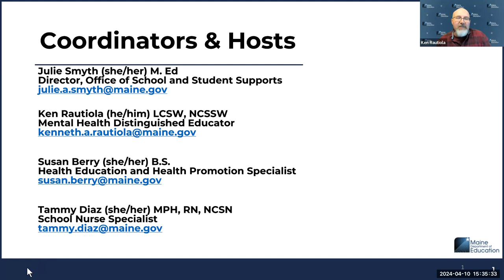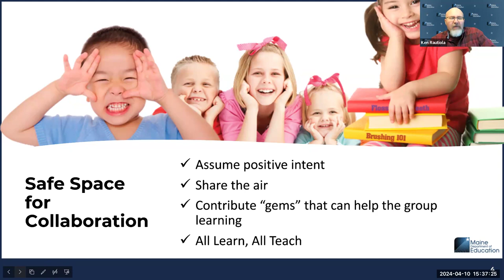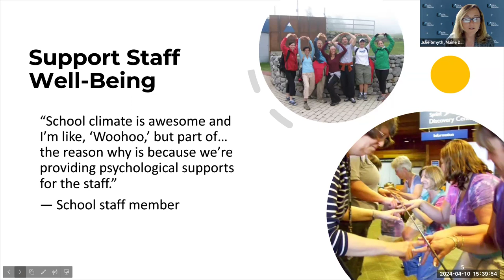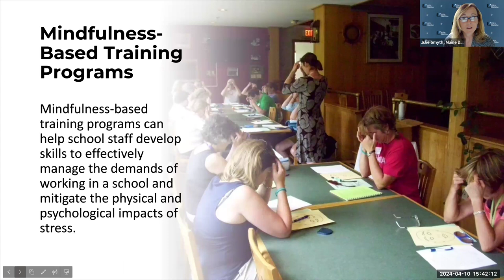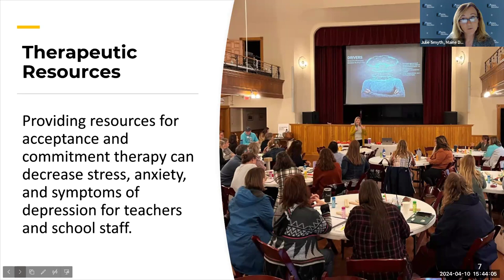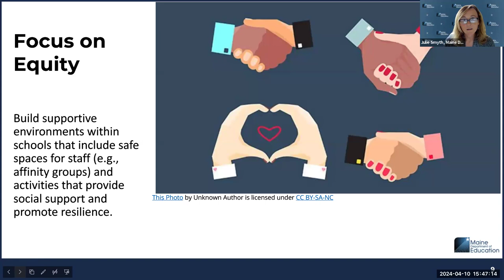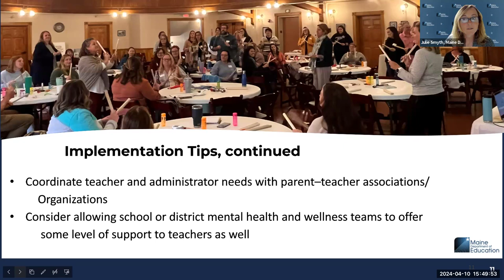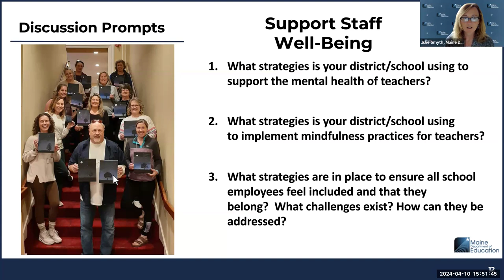School Mental Health Action Guide - Supporting Staff Well-being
Part 7 of a 7-part mini-series hosted by the Maine DOE. This session focuses strategies districts and schools may consider incorporating for school personnel to learn about how supportive practices, such as mindfulness, can be incorporated into daily routines to support staff well-being. In addition, US CDC Health Scientists Dr. Natalie Wilkins and Dr. Jorge Verlenden join to present the newly released tools to accompany the US CDC Promoting Mental Health and Well-being in Schools Action Guide.